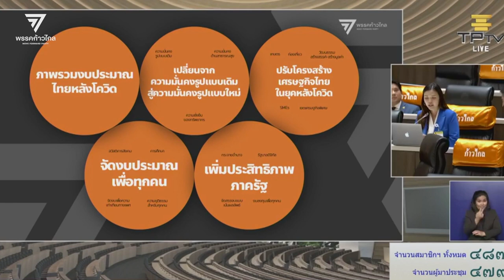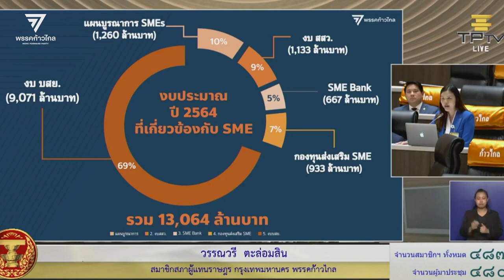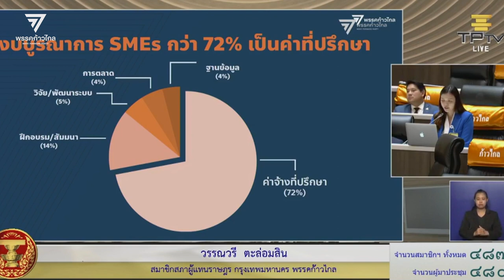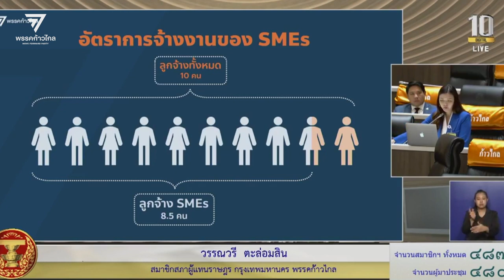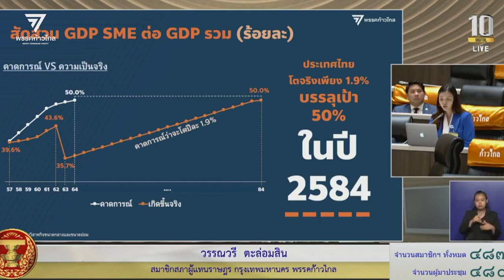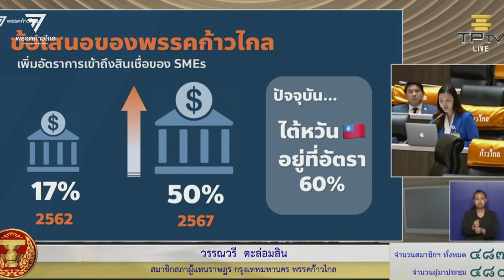SME กำลังเกาะขอบเหว แต่รัฐบาลกลับถามว่า "ซื้อคอร์สลดความอ้วนไหม" | พรรคก้าวไกล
เมื่อวันที่ 1 กรกฎาคม ที่รัฐสภา วรรณวรี ตะล่อมสิน ส.ส.กรุงเทพมหานคร พรรคก้าวไกล ร่วมอภิปราย ร่าง พ.ร.บ. งบประมาณรายจ่ายประจำปีงบประมาณ พ.ศ. 2564 โดยวรรณวรีระบุว่า  ธุรกิจsmeในประเทศไทยจะไม่สามารถผ่านวิกฤติครั้งนี้ไปได้ หากรัฐบาลยังคิดแบบเดิม นิยามความไม่มั่นคงในแบบเดิม ตีความปัญหาแบบเดิมในการแก้ปัญหา

วรรณวรี กล่าวว่า สำหรับแผนบูรณาการเพื่อพัฒนาธุรกิจ SME มีงบกว่า 1,260 ล้านบาท ซึ่งกว่า 70% เป็นงบการให้คำปรึกษา 14% เป็นการอบรมสัมมนา นอกนั้นนำไปพัฒนาระบบทำฐานข้อมูล ซึ่งกระจายไปยังกระทรวงต่างๆ อย่างไรก็ตามปีนี้ธุรกิจ SME กำลังได้รับความเดือดร้อนกันถ้วนหน้าจากสถานการณ์โควิด ธุรกิจกำลังยืนอยู่บนเหว ผู้ประกอบการต้องลุ้นทุกวันว่าจะต้องปิดกิจการหรือไม่ สถานการณ์แบบนี้ผู้ประกิบการคงไม่มีอารมณ์จะไปอบรมเรื่อง การส่งเสริมการใช้เทคโนโลยีและนวัตกรรม หรือ อบรมขยายการลงทุนสู่สากล ซึ่งสิ่งเหล่านี้ไม่ได้อยู่ในหัวของSMEเลย
"มันก็เหมือนเรากำลังห้อยอยู่ที่บนเหว มือแทบจะแทบจะเกาะหน้าผาไว้ไม่ไหวแล้ว มีแต่ท่านคนเดียว แทนที่ท่านจะยื่นมือออกไปดึงเค้าขึ้นมา ท่านกลับส่งโบรชัวร์ให้เค้าแล้วถามเค้าว่า คุณสนใจคอร์สลดความอ้วนหรือคอร์สนวดหน้าไหม คนจะทำแบบนี้ได้ต้องมีความเหี้ยมโหดขนาดไหนกัน"

วรรณวรี กล่าวในช่วงหนึ่ง ว่าปัญหาหลักที่มีเหมือนกันของธุรกิจทุกขนาด คือ ความต้องการเงินทุนมาทำธุรกิจ อย่างที่ดิฉันเคยอภิปราย ตอนพรก.ซอฟโลน ไปแล้วว่า SME เข้าถึงเงินกู้ธนาคารมีเพียง17% นอกนั้น ต้องไปกู้คนในกับครอบครัว กู้เพื่อน กู้ญาติหรือกู้นอกระบบ หรือถ้าเป็นกลุ่มขนาดย่อม บางครั้งก็กู้ในนามนิติบุคคลไม่ได้ ต้องมากู้ในนาม บุคคลธรรมดาที่มีดอกเบี้ยสูงกว่าหลายเท่า

"รัฐบาลต้องเปิดโอกาสให้ SME เข้าถึงแหล่งเงินทุนมากขึ้น หากพรรคก้าวไกลได้เป็นรัฐบาล นี่เป็นอีกเป้าใหญ่ที่จะต้องทำ พรรคก้าวไกลจะตั้งเป้าไว้ว่า SME ต้องมีสินเชื่อกับสถาบันการเงินให้ได้ 50% หรือ 1.5ล้านราย ในระยะเวลา 5 ปี ซึ่งถ้าเทียบกับประเทศที่ให้การสนับสนุน SME อย่างไต้หวันที่มีอัตราการ เข้าถึงเงินกู้ธนาคารอยู่ที่ 60% ซึ่งเราเชื่อว่า ประเทศไทยไปถึงจุดนั้นได้ ถ้าเราเอาจริงกับเรื่องนี้"

วรรณวรีกล่าวต่อในเรื่องมาตรการการพักชำระหนี้หกเดือน ที่จะครบในเดือนกันยายนนี้ว่า ธุรกิจที่ขอพัก 1.48 ล้านราย และหนี้รายย่อย 15 ล้านราย
มีโอกาสที่จะไม่สามารถช าระหนี้ได้ ถึง50% ตนเสนอให้ท่านยืดเวลาพักชำระหนี้ไปถึงสิ้นปี และควรจัดประเภทกลุ่มธุรกิจเป็น 2 กลุ่มใหญ่ คือกลุ่มที่ยังไปไหวและไปไม่ไหว

กลุ่มที่ยังพอไปไหว ก็ควรเพิ่มสภาพคล่อง เพิ่มสินเชื่อให้ ช่วยเหลือด้านการเงินจนกว่าจะพอกลับมาเป็นปกติ ซึ่งมาตรการ ต่างๆที่เคยพูดไว้ว่าจะให้ความช่วยเหลือ เช่นวงเงิน 50000 ล้านบาทช่วยSMEที่ไม่มีวงเงินกับธนาคาร หรือ 10000 ล้านบาท ช่วยวิสาหกิจ ก็ยังไม่ออกมา ซึ่งถือว่าช้ามากๆ หรืออีกทางนึงที่อยากเสนอคือ วงเงินกู้ซอฟโลน 500000 ล้าน ตอนนี้เพิ่งปล่อยได้เพียง 90000 ล้าน ซึ่งถือว่าล้มเหลวมาก ส่วนกลุ่มที่ไปไม่ไหวจริงๆ ถ้ากิจการต้องปิดตัว และต้องเป็นบุคคลล้มละลาย รัฐก็ต้องมีมาตรการช่วยให้เค้าลุกขึ้นได้เร็ว จากเดิมมีระยะเวลา3ปี ต้องลดระยะเวลาลงให้กลับมาเป็นสถานะปกติเร็วขึ้น

"สำหรับประชาชน ความล่าช้าคือความไม่เป็นธรรม และสำหรับเจ้าของธุรกิจ ที่ถึงกำหนดต้องต้องจ่ายหนี้แต่ไม่มีเงิน ความล่าช้าอีกเพียงหนึ่งวันนั้นหมายถึงปิดกิจการ เป็น NPL ตัวเองเป็นคนล้มละลาย ต้องเลย์ออฟคนงานอีกจำนวนมหาศาล และวิกฤตินี้ถ้าธุรกิจรายย่อยไปไม่รอด มันจะพังพินาศกันทั้งประเทศ และจะต้องใช้ทรัพยากรอีกมากมายมหาศาล กว่าจะฟื้นฟูประเทศให้กลับมาเหมือนเดิม อยากให้พลเอกประยุทธ์เห็นความสำคัญของ SME มากกว่านี้ จริงใจกับ SMEมากกว่านี้ที่ผ่านมา เจ้าสัวในประเทศไทยไม่เคยเจ๊ง อย่างมากก็ล้มบนฟูก ดังนั้นท่านไม่ต้องไปห่วงเจ้าสัวมากนัก เค้ามีทางทำมาหากินของเค้า แต่กลุ่มที่ท่านต้องห่วงคือธุรกิจขนาดเล็ก เพราะวิกฤตครั้งนี้ เป็นวิกฤติของ SME อย่างแท้จริง"